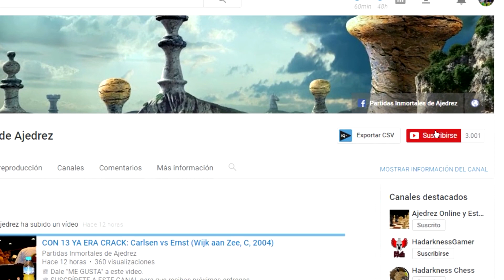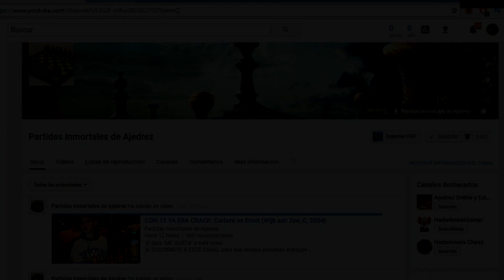LA PARTIDA DE AJEDREZ MÁS LOCA DE LA HISTORIA: Rapport vs Adly (Copa del Mundo por Equipos, 2015)